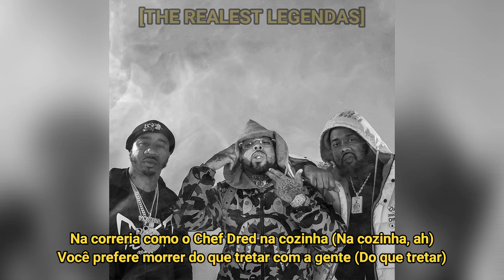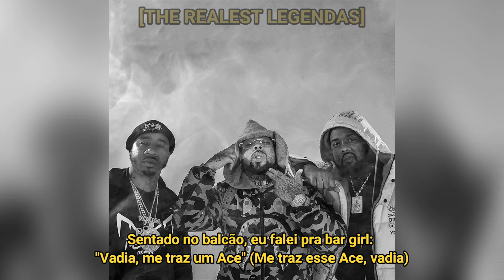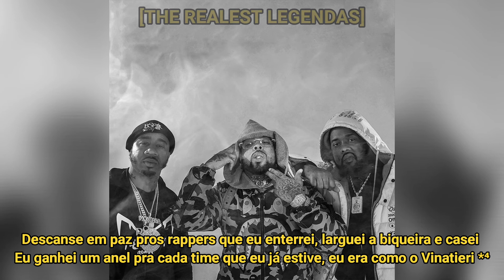Westside Gunn- 98 Sabres (LEGENDADO PT-BR) ft. Armani Caesar, Conway, Benny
Artista: Westside Gunn, Armani Caesar, Conway The Machine, Benny The Butcher
Produção: Just Blaze
Álbum: Who Made the Sunshine?

Anotações:

*¹: Harriet Tubman foi uma abolicionista que escapou da escravidão e ajudou a libertar centenas de outros escravos durante a guerra civil americana.

*²: LSAT significa (Law School Admission Test) uma prova necessária pra se tornar um advogado.

*³: Patrick Mahomes, quarterback dos Chiefs renovou seu contrato com o time por 10 anos, faturando em torno de $500 milhões de dólares em torno de 2.7 bilhões de reais.

*⁴: Adam Vinatieri é considerado um dos maiores de todos os tempos da NFL, em sua carreira de 24 anos ganhou três anéis do campeonato nacional.